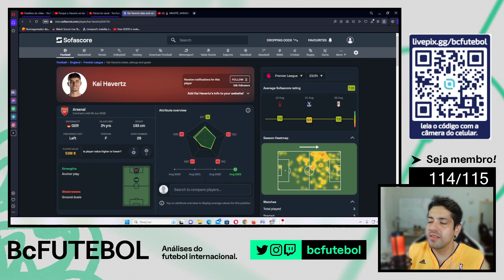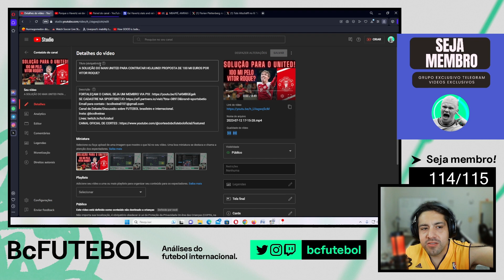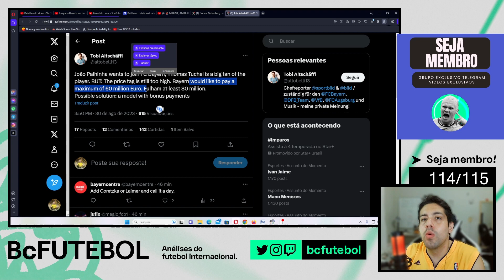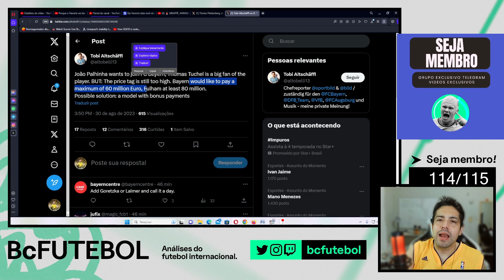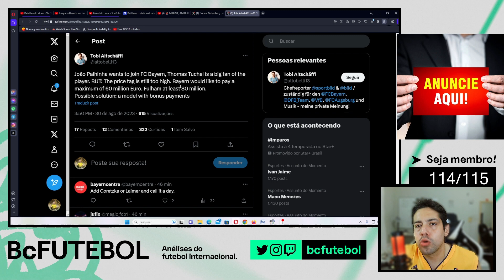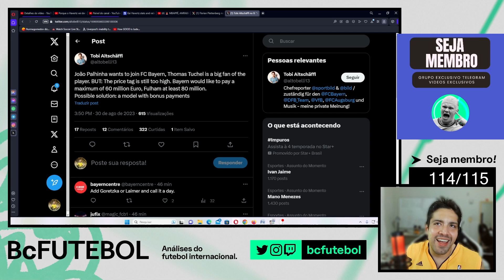MANCHESTER UNITED TENTA AVANÇAR POR AMRABAT E BAYERN VAI PAGAR O PREÇO DO PALHINHA?